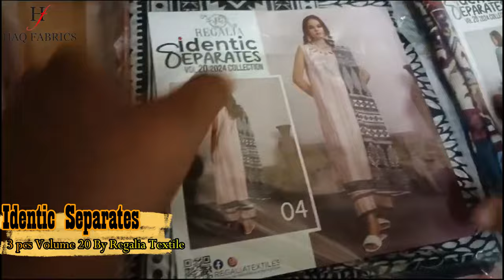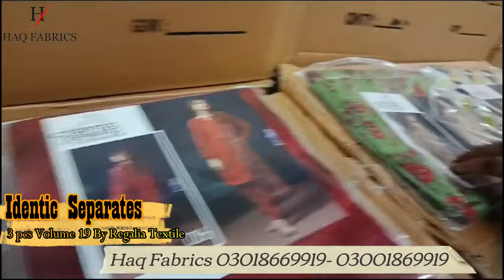Salina Digital Vol 24, Identic Sep 2pcs Vol 03, Identics Separates Vol 19& 20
New Arrivals: Salina Digital Vol 24, Identic Sep 2pcs Vol 03, Identics Separates Vol 19& 20  Lawn 2024

1). Salina Digital Volume 24 Lawn 2024 Lawn 2024
      👚 Luxury printed Shirt
      🌸 Luxury Printed Dupatta

2). Identic Separates Volume 19 Lawn 2024
      🌟 10 Beautiful Designs
      👚 Luxury Printed Shirt
      🌸 Luxury Printed Dupatta

3). Identic Separates Volume 20 Lawn 2024
      🌟 10 Beautiful Designs
      👚 Luxury Printed Shirt
      🌸 Luxury Printed Dupatta

4). Identic Separates 2pc Volume 03 Lawn 2024
🌟 10 Beautiful Designs
      👚 Luxury Printed Shirt
      👖 Airjet Kanari Printed Trouser

Google Location